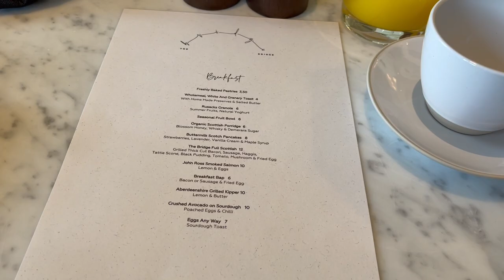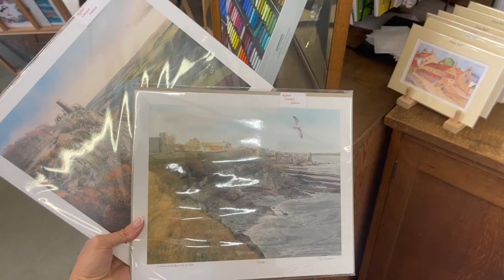OUR WEDDING ANNIVERSARY IN ST ANDREWS VLOG! | THIS MAMA LIFE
Hi everyone! Hope you enjoy our wedding anniversary vlog.

Canon 80d

S

xo